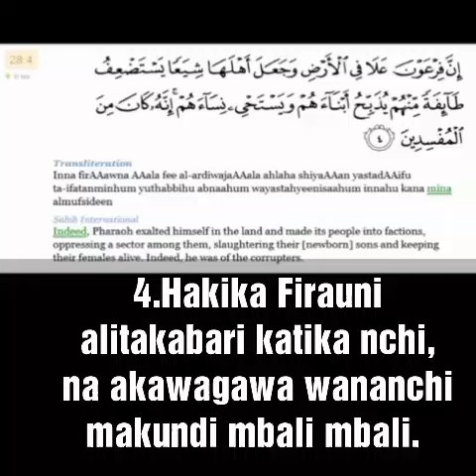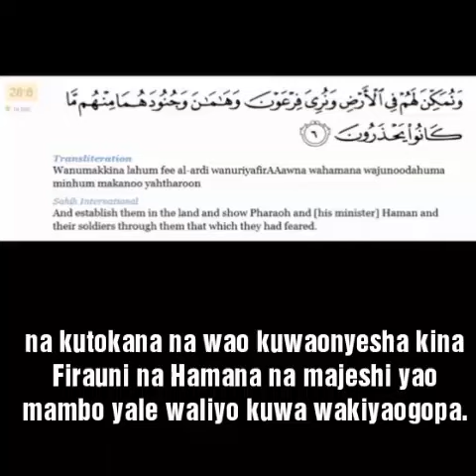Surah Al Qasas Ayah 4-6